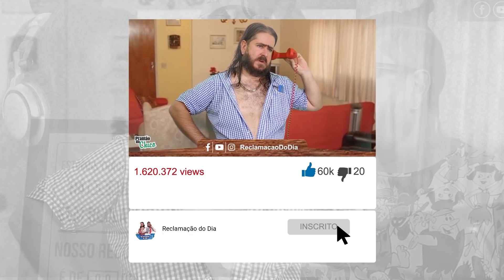Comentários 13ª Rodada Brasileirão - Goleada Flamengo, Palmeiras Líder, Cruzeiro no Z4...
SAIU a resenha da 13ª Rodada

Curta no Face: Facebook.com/ReclamacaoDoDia
Siga no Instagram: @ReclamacaoDoDia
No Twitter: @ReclamacaoDia

Siga Cleber Rosa:
Facebook.com/RosaCleber